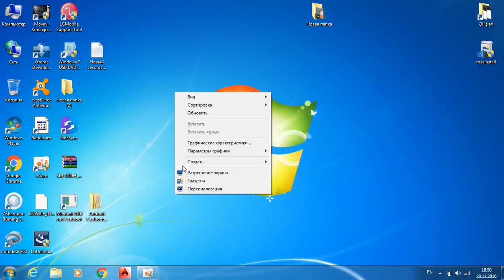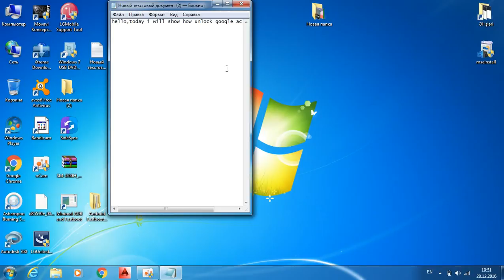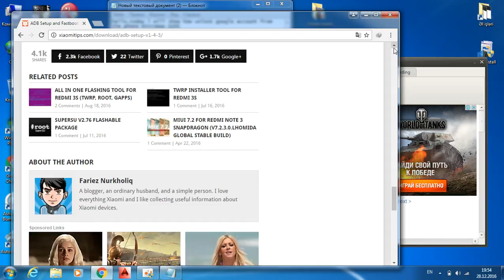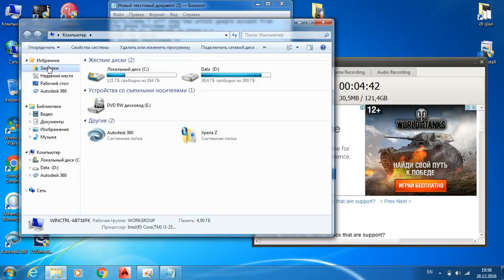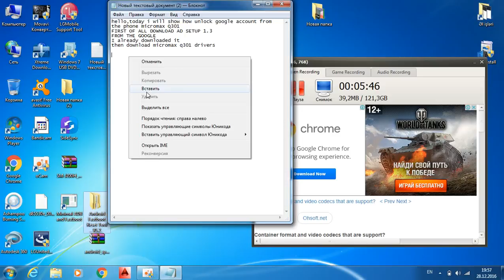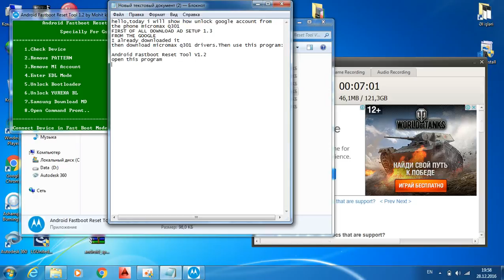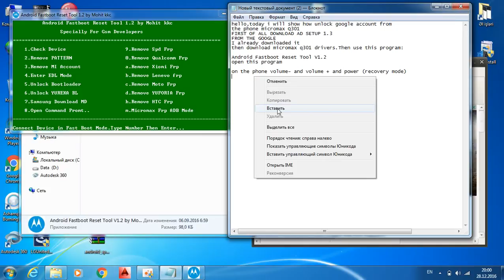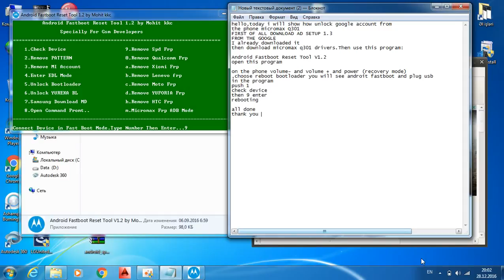REMOVE FRP LOCK(GOOGLE ACCOUNT)ON THE Micromax Q301